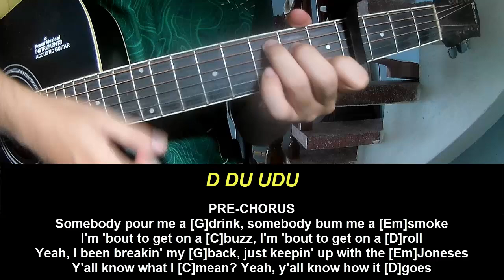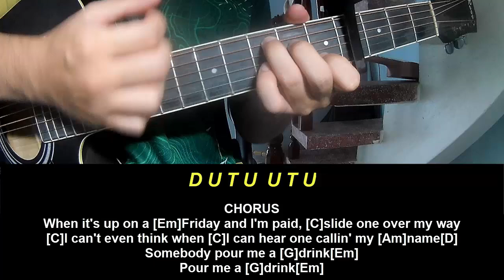Guitar Tutorial Post Malone Pour Me A Drink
Today, I will share with you Guitar Tutorial Post Malone Pour Me A Drink